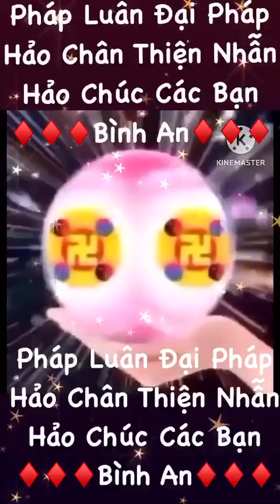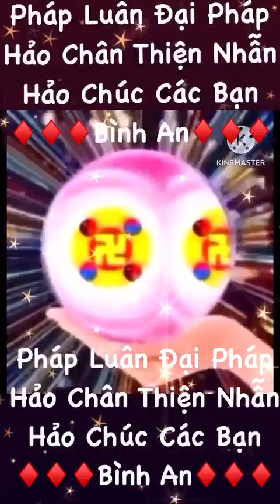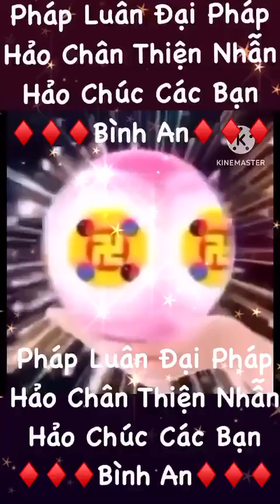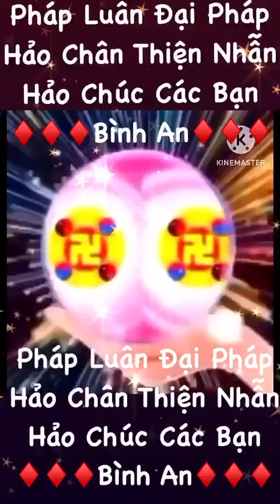GIỚI THIỆU VỀ PHÁP LUÂN ĐẠI PHÁP